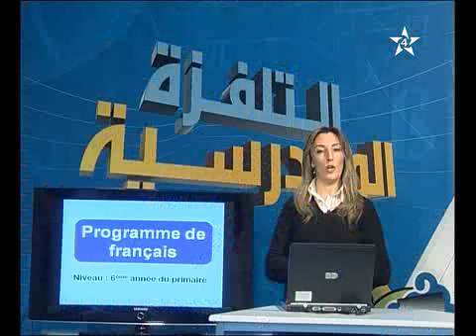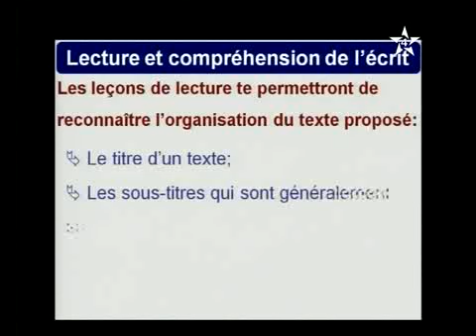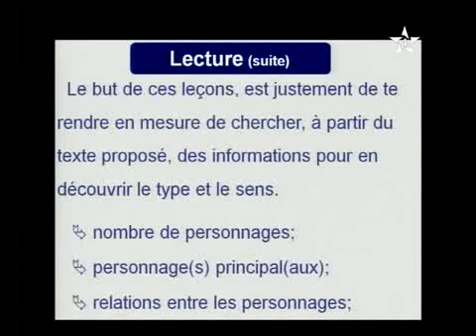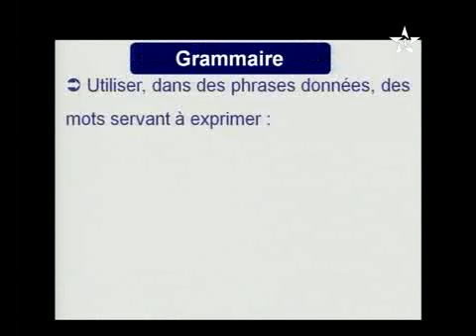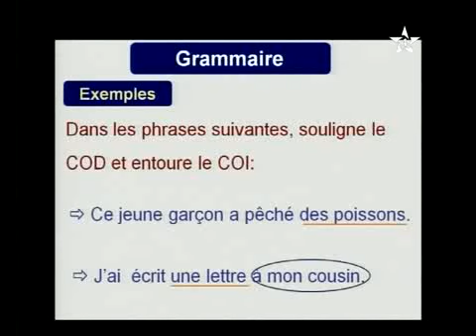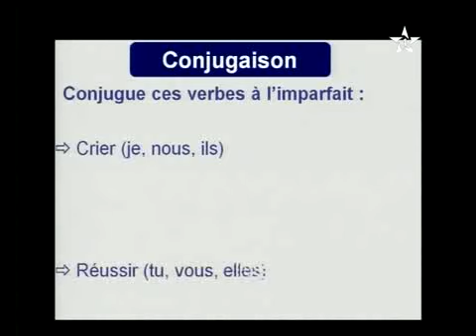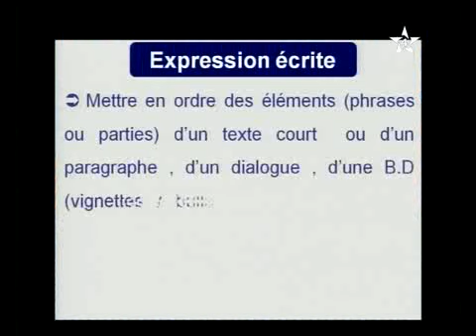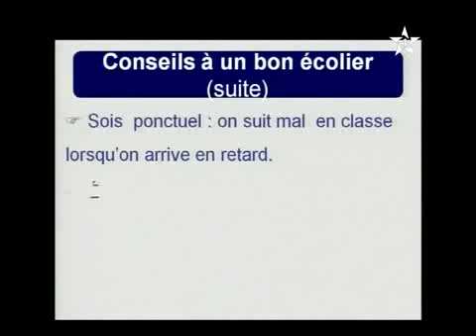Français : Programme de français 6 ème Primaire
للمزيد من الفيديوهات زوروا موقعنا :
LyceeNajah.blogspot.com
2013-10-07